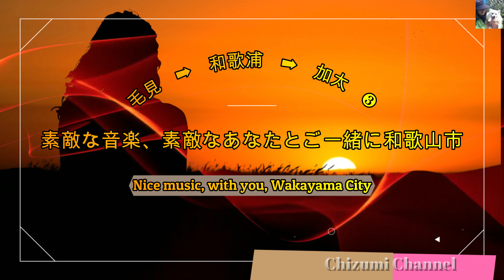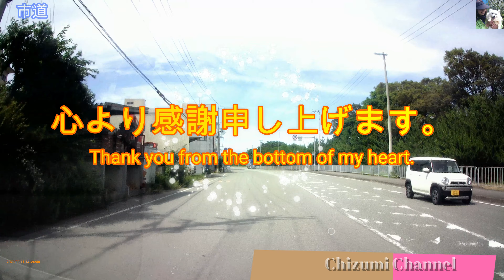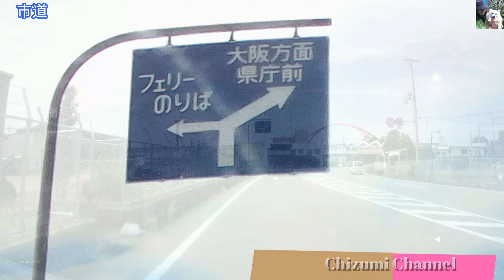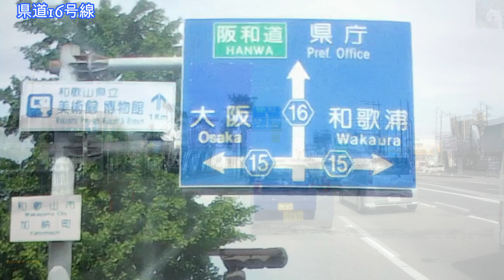2020 07 04 素敵な音楽、素敵なあなたとご一緒に和歌山市 (Nice music, with you, Wakayama City) 毛見 ➡ 加太 ❸ (Kemi ➡ Kada ❸) ♬🚙♬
今回の『素敵な音楽、素敵なあなたとご一緒に和歌山市』は、和歌山市の海沿いを走る、最西部を縦断するコースです。行程は、毛見➡紀三井寺➡和歌浦➡新和歌浦➡雑賀崎➡田ノ浦➡和歌山港➡松江➡加太となります。当然、時間が掛かりますので➊～❹の四部作となります。お子様とご一緒出来る安全な海釣りから本格的な釣り場の参考ともなるかとも思います。どうぞ、自然一杯の和歌山市をごゆっくり鑑賞ください。

　Dear friends, We would like to express our sincere gratitude to all of you who have always supported us.
　“This wonderful music, Wakayama City with a wonderful you” is a course that runs along the sea of Wakayama City and runs through the westernmost part. 　The route will be Kemi ➡ Kimiideratai ➡ Wakaura ➡ Shin Wakaura ➡ Saikazaki ➡ Tanohura ➡ Wakayama Port ➡ Matsue ➡ Kada. 　Of course, it will take time, so it will be a four-part work from ➊ to ❹. 　I think that it can be a reference for a full-scale fishing spot from safe sea fishing that can be done with children.
　Please enjoy Wakayama City, which is full of nature.